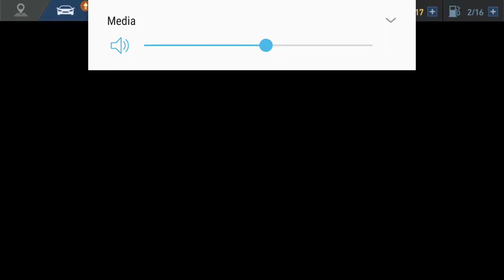Nfs no limits : My garage, 10.dec.2019